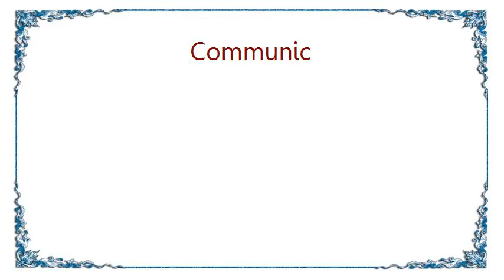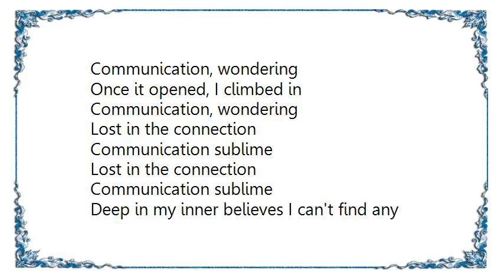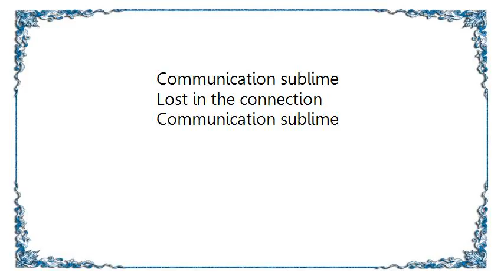Communic - Communication Sublime Lyrics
[Lyrics Communic - Communication Sublime]
The world at war, hate flows and now I'm questioning
We ask, is this the way? Do we believe?
No one's answering

A few words may be heard
Temptation within my head
Collecting the treads of fate in a color less 3D world
Now I'm filling up inside
A snake sleeps by my side
The news spitting words of lies transmitting waves of visual decay

Once it opened, I climbed in
Communication, wondering
Communication, wondering

Lost in the connection
Communication sublime
Communication sublime

Blood, flows, in the pulse
Like liquid hate we fall, as deep
In the network soil no one's wondering

Generations lost
Holy devastation to land
Crops need water to grow but eternal hatred we sow
Guns and bullets won't work
Vaporize their souls
Our land slowly rots and decay
No pride left

Communication, wondering
Communication, wondering

Communication sublime
Communication sublime

Deep in my inner believes I can't find any relief
Enemies in the mirror of life taking control of all resorts

Communication sublime
Communication sublime